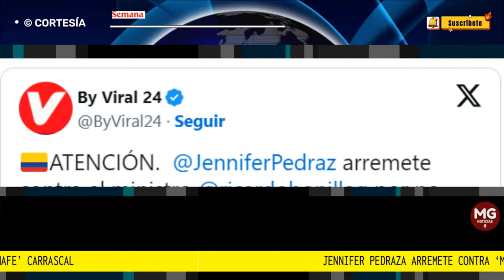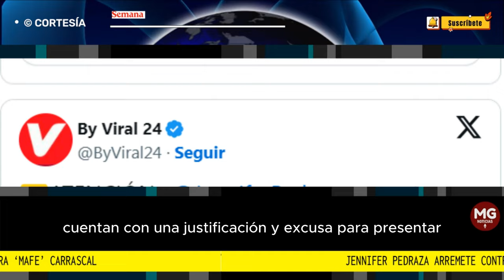🎯 JENNIFER PEDRAZA ARREMETE CONTRA MAFE CARRASCAL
Jennifer Pedraza arremete contra ‘Mafe’ Carrascal: le dice mentirosa y la señala de ser la congresista que más falta a trabajar en la Cámara
CONFIDENCIALES SEMANA